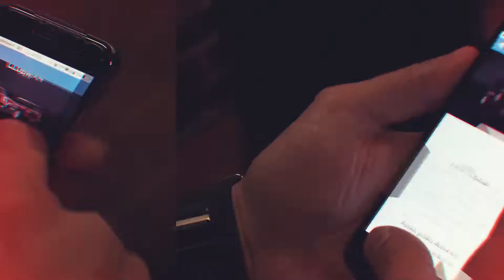bemyself - Apresentação do novo Mini Clubman